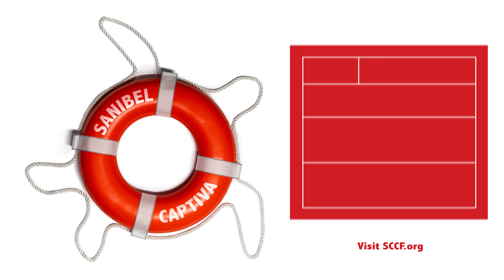BE A LIFE SAVER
Sanibel and Captiva provide crucial habitat for many sea turtles, shorebirds, and sharks. See how your beach visit can save coastal wildlife and help us protect these species by practicing good beach habits!

Visit SCCF.org or SanCapLifeSavers.org for more info.